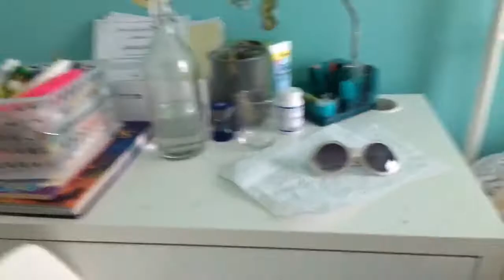"I Can't Find My Sunglasses" Music video